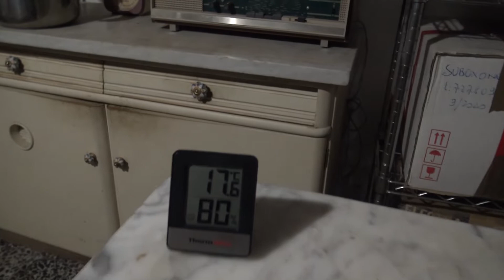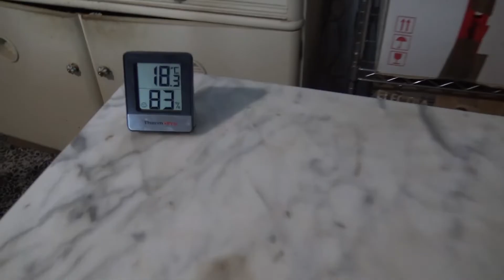lavoridauomini - Installare ed utilizzare una stufa a gas (bombola)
Breve guida sulle stufe a infrarossi

Regolatore, tubo e chiave
Rilevatore CO

E' facile smettere di fumare